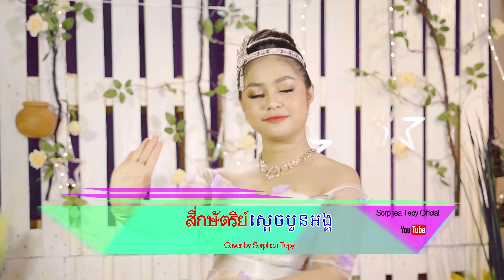ស្តេចបួនអង្គ Sdach boun ong Thai - សោភាទេពី - Sorphea Tepy Official